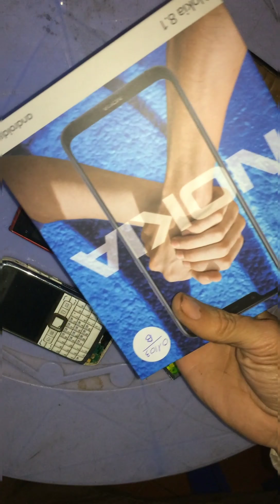Mở hộp Nokia 8.1 mầu bạc hot 2019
Máy cực đẹp chất hot nhất 2019